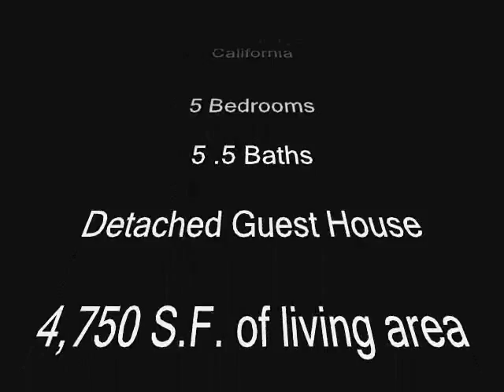Modern Architecture Home AAC Block Green Construction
Another project by Brian Foster - a highly coveted designer of the finest homes for celebrities & business superstars.

A BRAND NEW extraordinary work of art located in the prestigious gated community of Seclude, which consists of only 4 homes. Experience the unmatched design that offers a harmonious blending of indoor & outdoor space. This Architecturally Significant 4,750 S.F green conscious energy efficient home with a detached fully-appointed casita is an entertainer's fantasy with huge walls of glass and sliding doors.

The home was built with the latest technology using highly insulating, fire, mold and pest resistant AAC blocks as the predominant building material for construction. Enjoy the Chef's kitchen with stainless steel appliances, enormous island & walk-in pantry.

The strong lines, unique mix of slate, concrete, glass tile & metal will enlighten your senses, inspire and impress! A home of this caliber RARELY BECOMES AVAILABLE.

5 Bedrooms
5 .5 Baths
Detached Guest House
4,750 S.F. of living area
18,730 S.F. Lot

Priced at $1,495,000